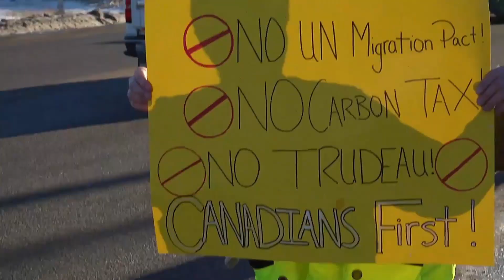We're there with you | Andrew Scheer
We're fed up with Justin Trudeau kicking Canadians when they're down. We need a government that's proud of Canada's energy sector and the men and women who build it.

So in 2019 we're going to get rid of Trudeau, his Carbon Tax, his no pipelines Bill C-69, and foreign oil. We're going to replace it with a government that stands with you and brings Western Canadian energy to all Canadians.

We're fighting for the all the workers and families who depend on jobs in oil and gas because we believe in you. We're there with you.